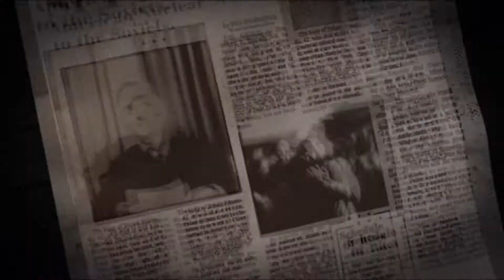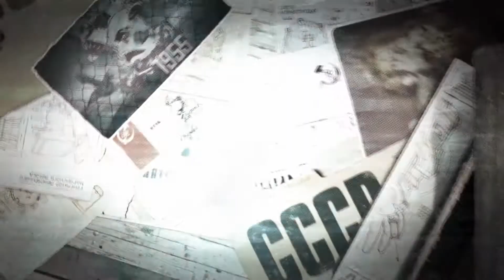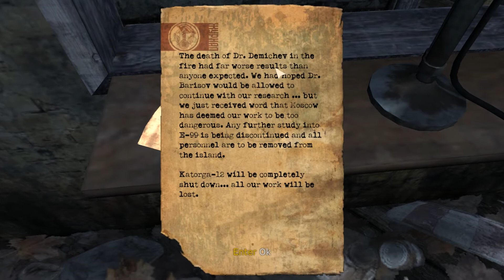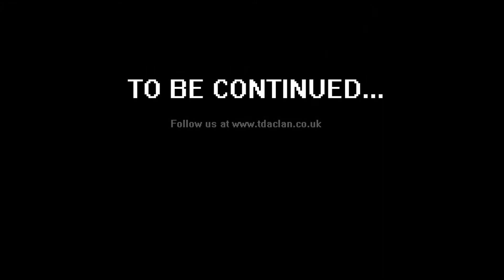Singularity Pt. 1 Playthrough " Crash "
First Part of a new singularity series
Commentry by Johnnyfrostmelt.
Visit all of us at tdaclan.co.uk